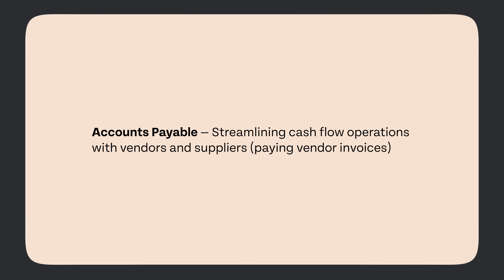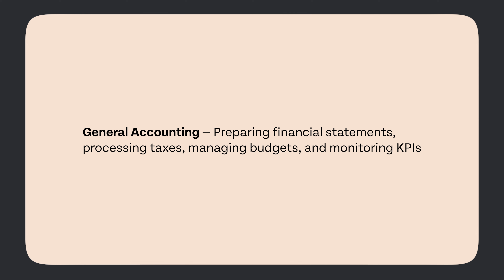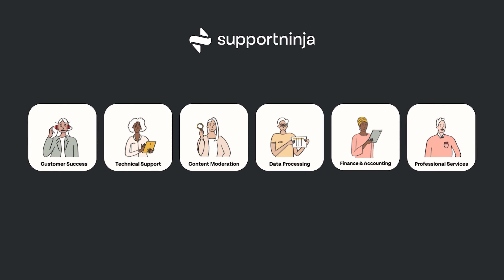What are the Benefits of Outsourced Finance and Accounting? | SupportNinja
to see what outsourcing solutions we offer.